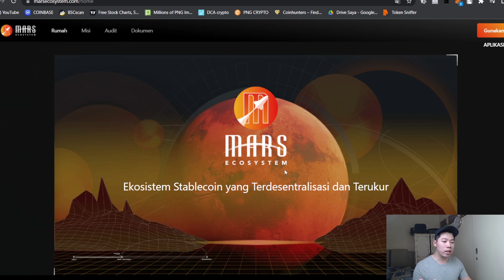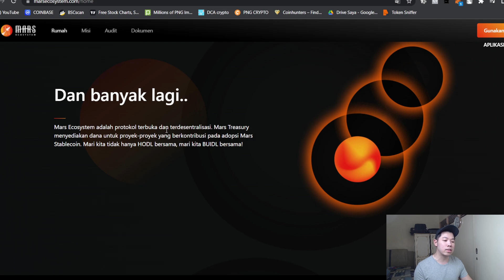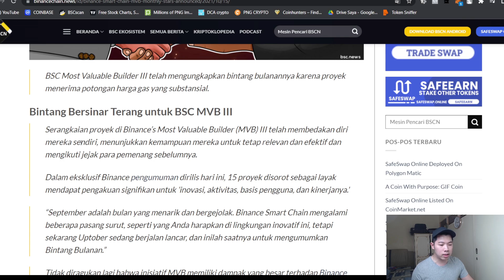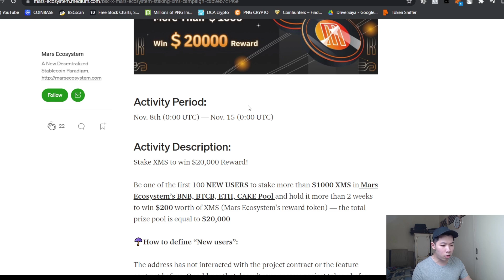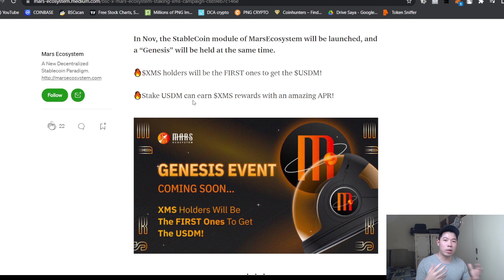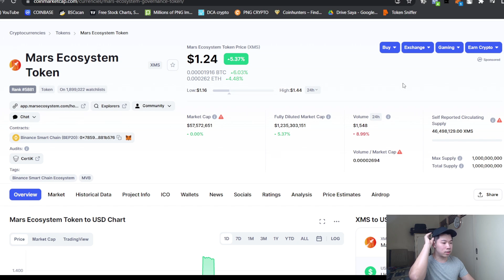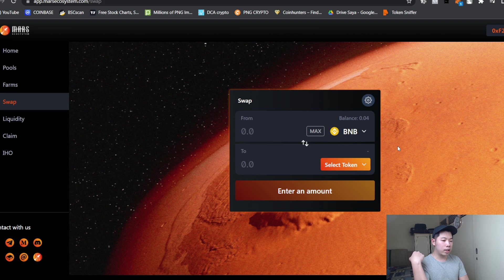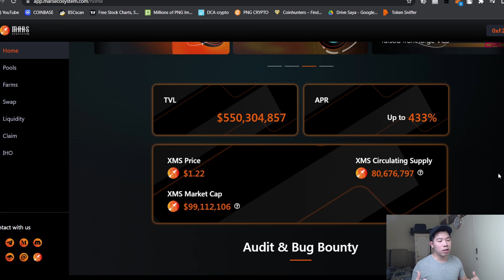HIDDEN GEMS DI BSC BERNAMA MARS ECOSYSTEM ! YAKIN GA PENGEN IKUTAN ?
ATAU DOWNLOAD APLIKASI BYBIT DI APPSTORE / PLAYSTORE DAN PAKAI KODE REFERAL :
J22Q65